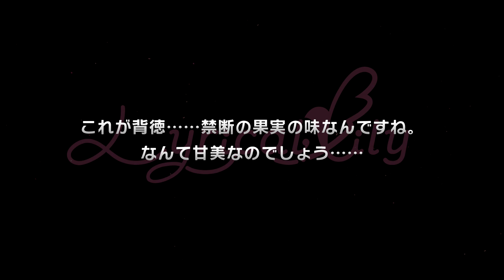CARDFIGHT VANGUARD IS HERE!!!!!!!!!!!!!!!!D4DJ [JP] - Stand Up! Endless Fight Gacha (3,000 Diamonds)